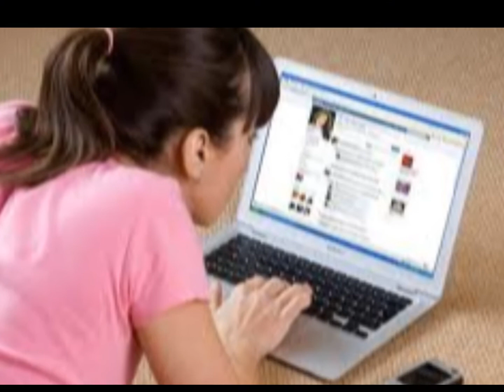Crafty Magic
My song parody of Play that Funky Music White Boy - changed to reflect a bored couch potato who is converted to the world of arts & crafts via Michaels.